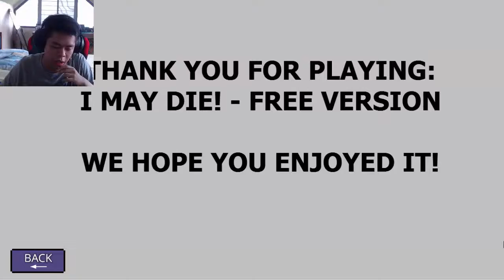I May Die Part 2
Watch me as I play an indie game called "I May Die".

NO INSULTING COMMENTS AND SPAMS. XD
NO POSTING OF LINKS. XD